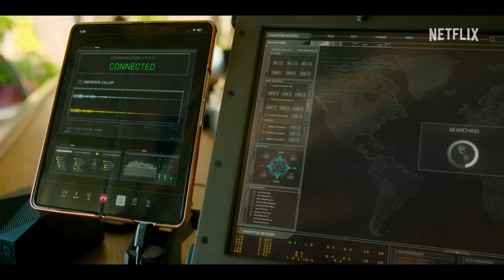MURDER MYSTERY 2 (NETFLIX) TRAILER ITALIANO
Tutti i diritti appartengono ai rispettivi proprietari. Non ho intenzione di rivendicare questo filmato come mio. Sto semplicemente fornendo informazioni.